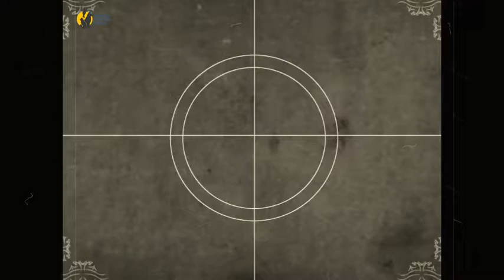Celebrating 6 years of AVH!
During the month of February, we celebrate 6 years of AVH and we're super proud to have been serving our wonderful pet owners for all these years. We love and appreciate all our clients and patients. This video is a thank you and a tribute to everything you've all done to help us reach where we are today.